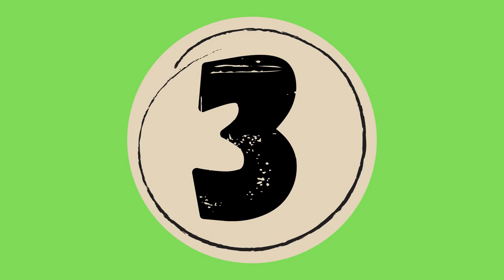Metrônomo 60bpm - Chroma Key